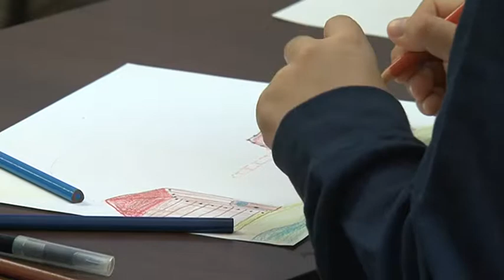Radionice čistog srca u Galeriji naivne umetnosti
Kovačički oktobar i Dečja nedelja bili su povod održavanja radionice za decu u  potkrovlju Galerije naivne umetnosti u Kovačici u petak 11. oktobra.